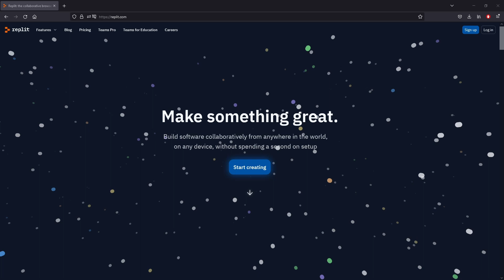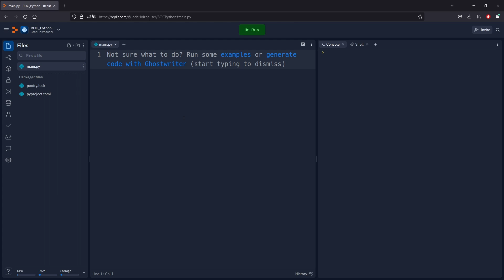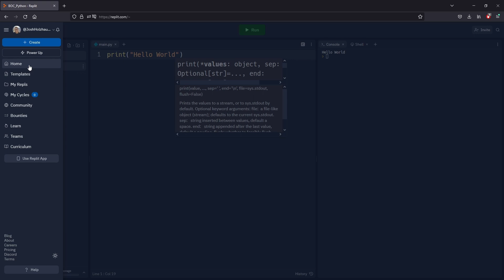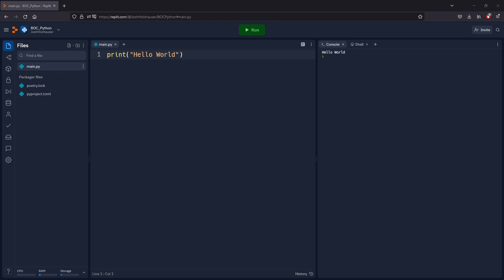Python Replit Intro - No download/install needed!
No need to download an IDE or worry about installing python to your computer! We are going to use a free online IDE called Replit.